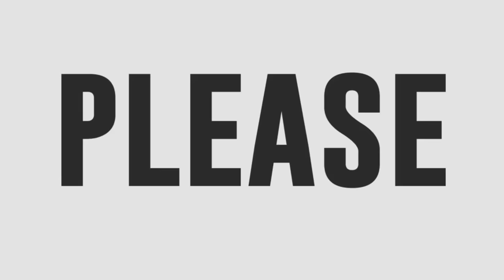Carmelle Collado & Coach Bamboo - Let It Go | The Voice Kids Philippines Season 4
Carmelle Collado and Coach Bamboo Manalac perform Frozen's "Let It Go".